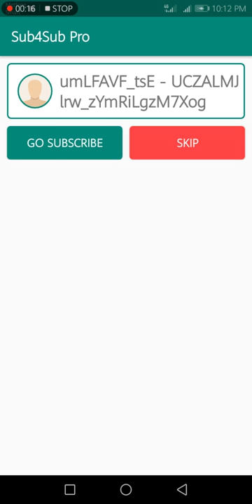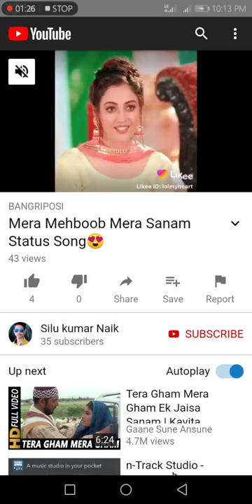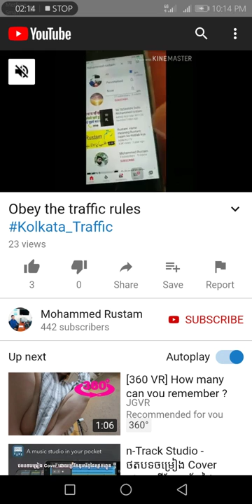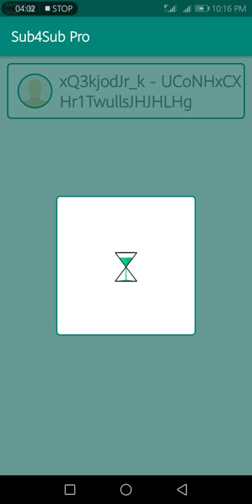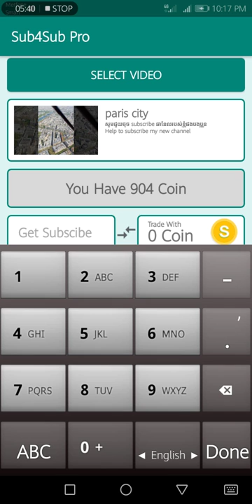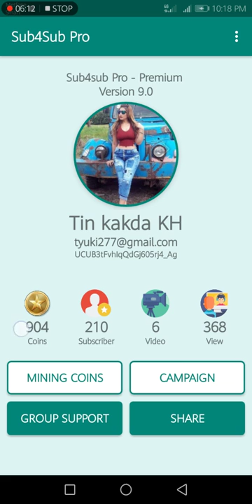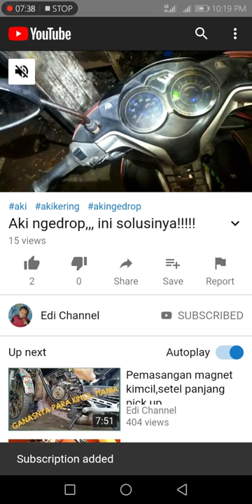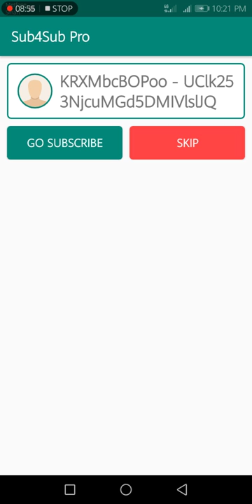Get subscribe we have reall subscribe